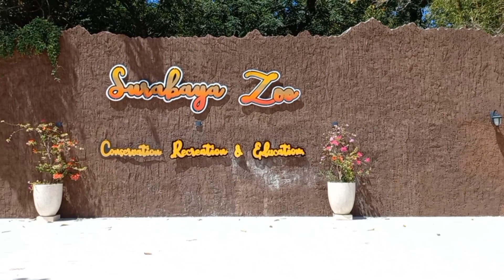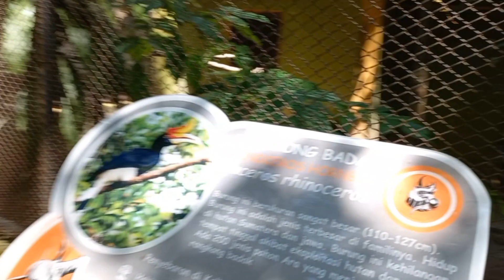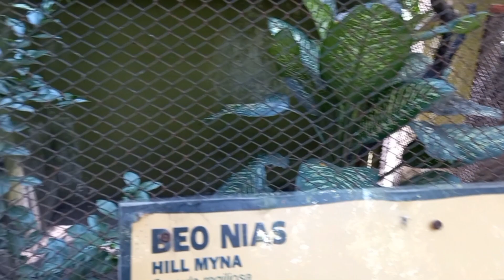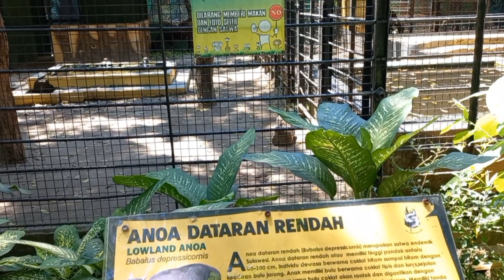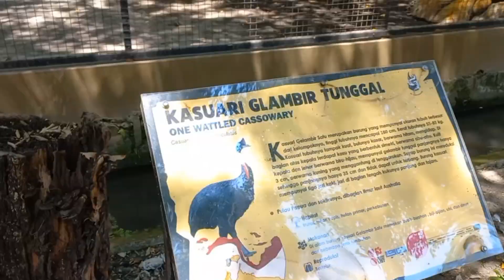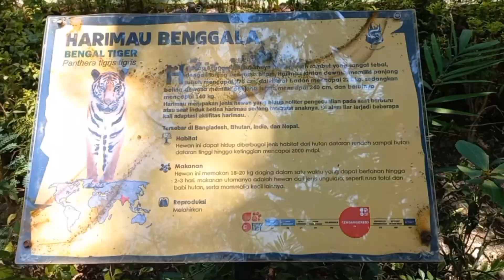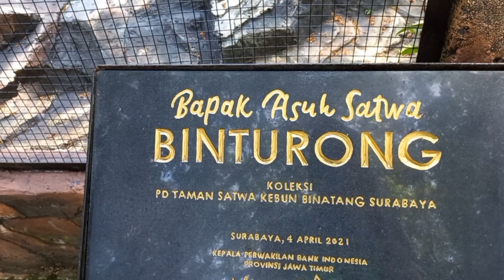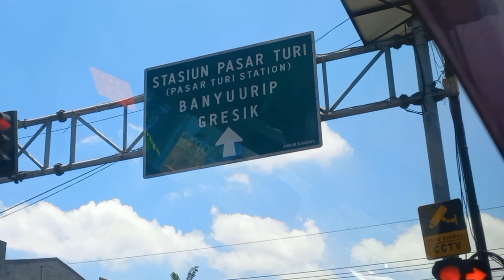Surabaya Zoo - Yuk Jalan² Di Kebun Binatang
terbaiklah. Banyak jenis haiwan yang saya kenali dan nampak sendiri depan² mata.